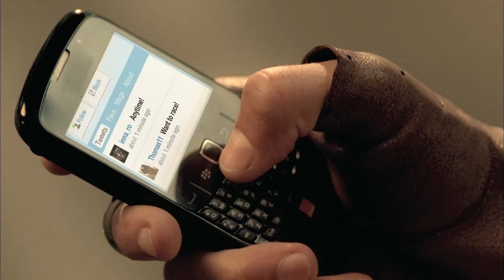Inna - Club Rocker